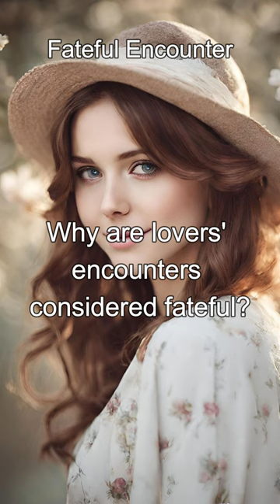78#Love#shorts#lovestatus vlog love glcrush pommapadam shortfeed glfacts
"Love quotes are profound insights into the joys and pains of love,
 capturing the essence of affection and passion.
 They delve into the truths about relationships,
be it the ecstasy of loving or the agony of heartbreak.
 These quotes also explore the enchantment and miracles that love brings into our lives.
 They resonate deeply within us, prompting contemplation on the power and beauty of love."